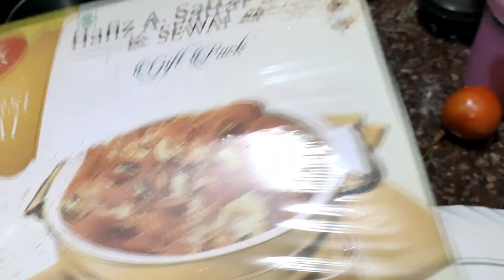Eid Day 2 | kimami sewai ki Recipe 🌸✨